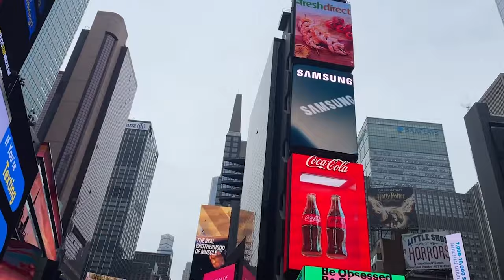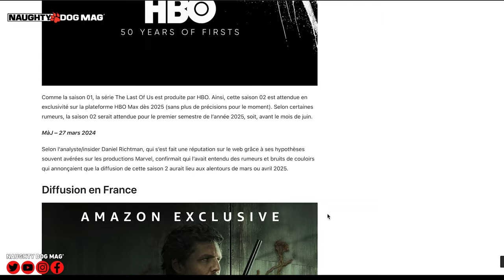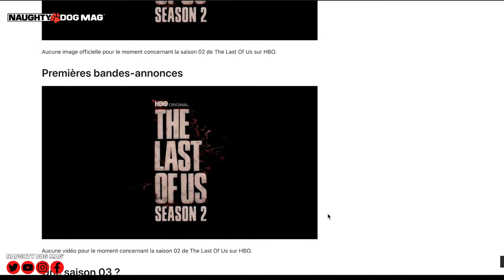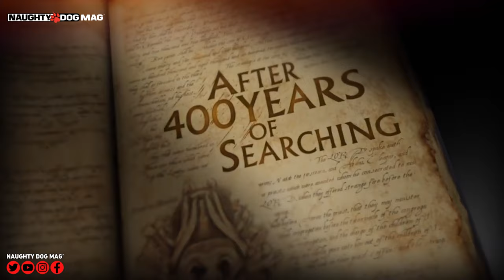LE RETOUR DE JAK & DAXTER : CE QUE L'ON SAIT À CE JOUR (AVRIL 2024)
Jak & Daxter bientôt de retour ? Des choses sont-elles en préparation ? Il est grand temps de faire le point ensemble !